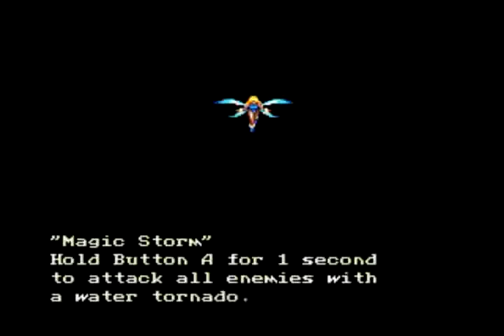Let's Play Beyond Oasis 1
Getting wet behind the ears